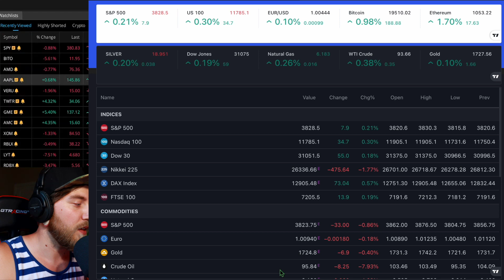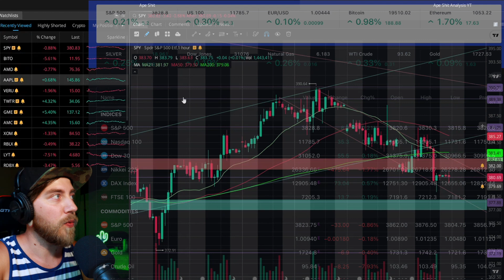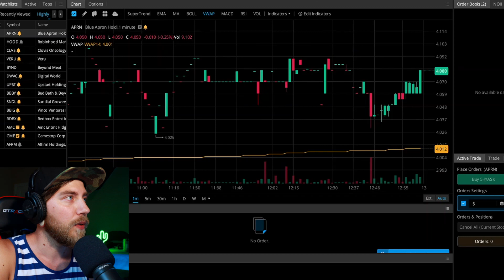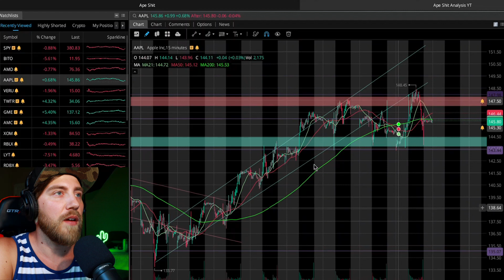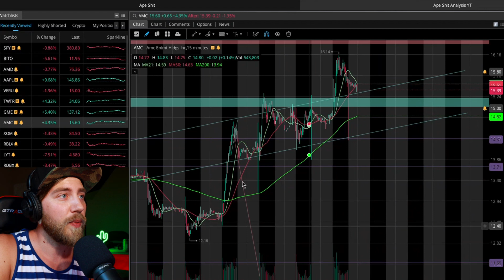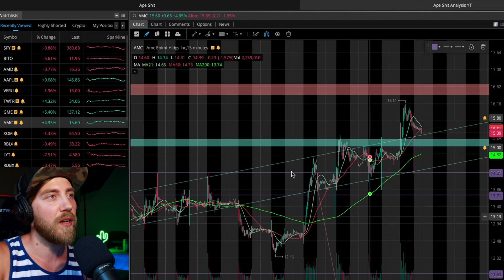Pat's Picks | 7.13.22 | SPY - AMD - AAPL - AMC - Technical Analysis & Price Targets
Technical Analysis of SPY -  AMD - AAPL - AMC. Expect volatility with the release of the CPI numbers today.
I try to keep it quick and simple, if you have any questions please let me know!